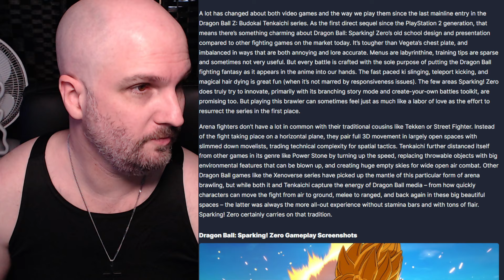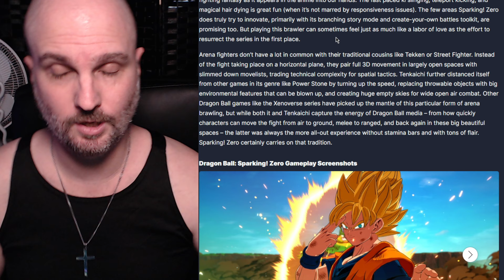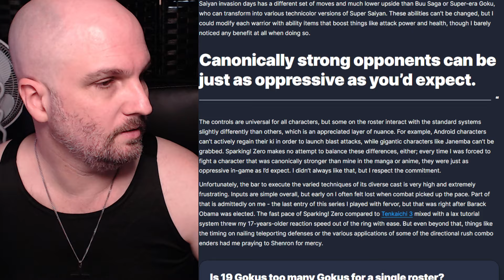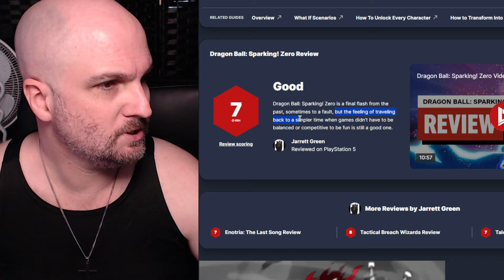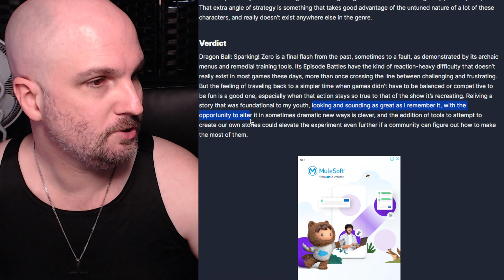Mortal Kombat 1 Scores HIGHER Than Dragon Ball Sparking Zero??